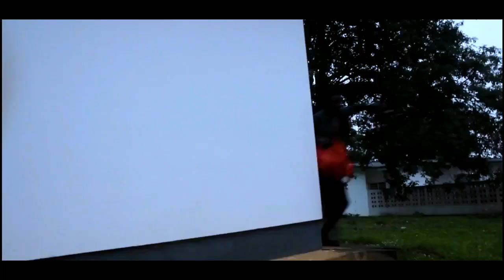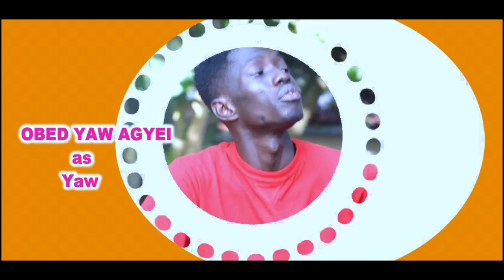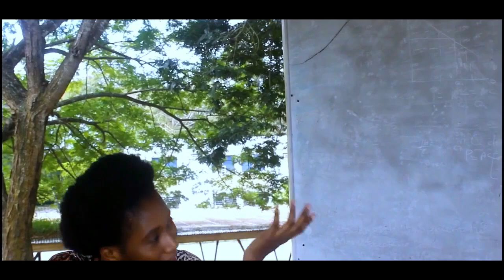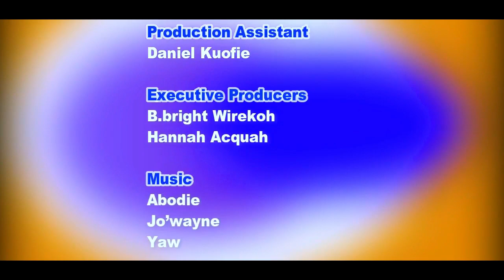1over8 Season 1 Episode 4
1over8  is an interesting and educative Tv series produced by Tv personality B.bright & Directed by Tvstar Hannie who also double as an actress .The series seeks  exposing the real life, we students initiate on campus. Join the discussion  train after watching.
Make sure to complete the group assignment .Comment and share your thought .

No unauthorized uploading without the permission of management